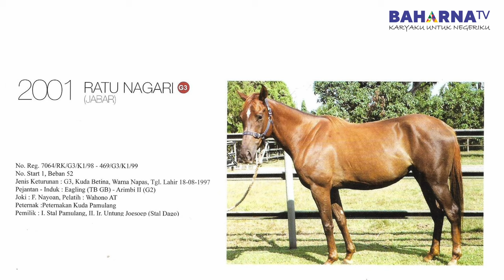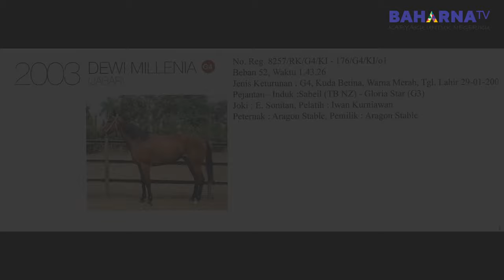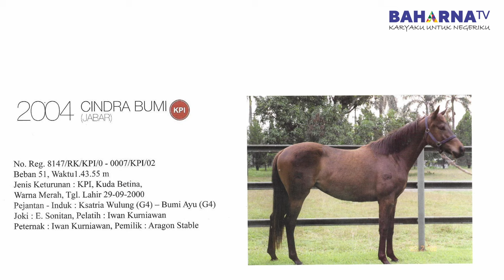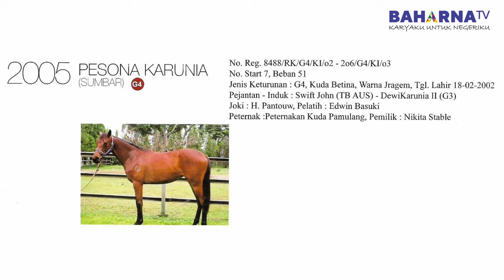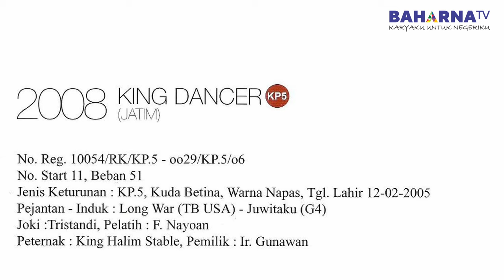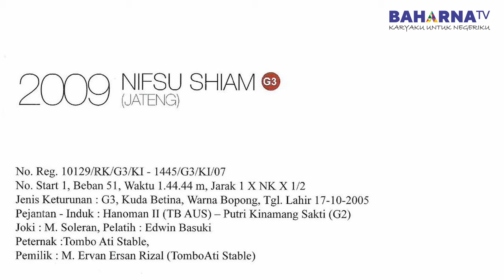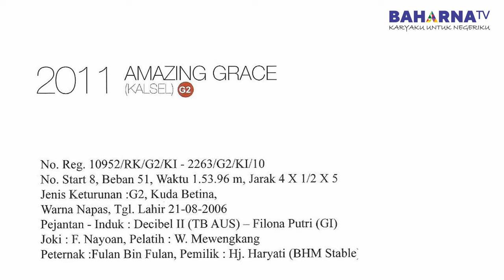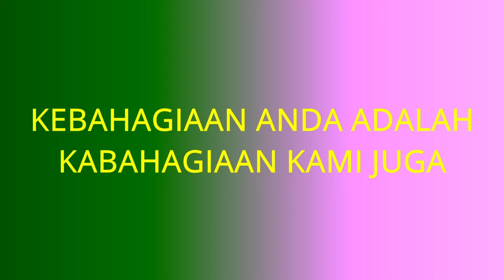PEMENANG PACUAN KUDA | PIALA PERTIWI CUP 1980-2019 I SEJARAH PART 2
Sejarah pemenang kejuaraan pacuan kuda Piala Pertiwi cup episode 2 ini menampilkan pemenang tahun 2001 sampai dengan tahun 2016.